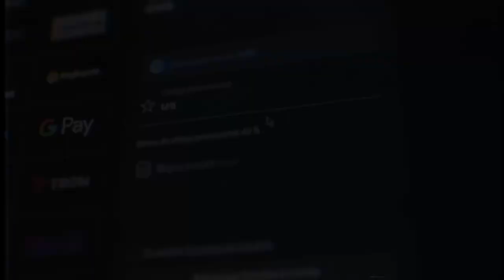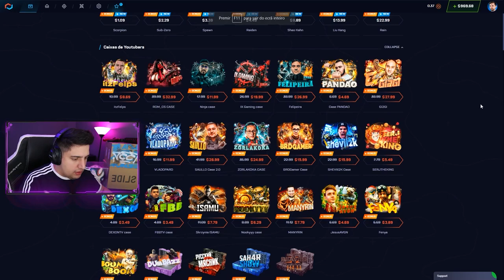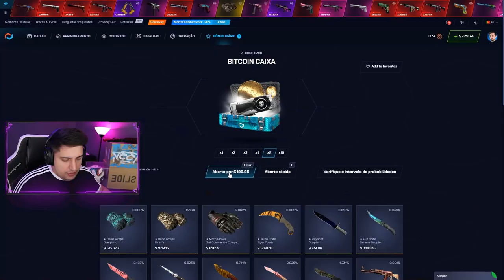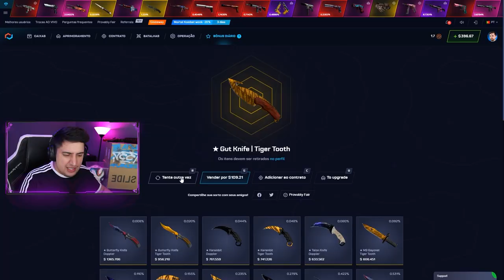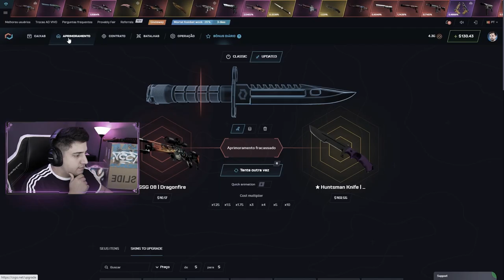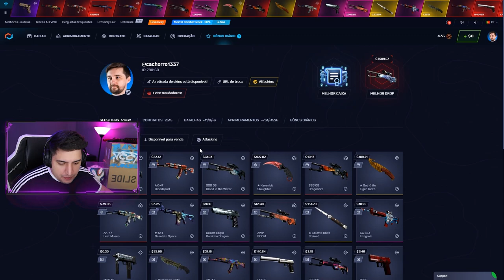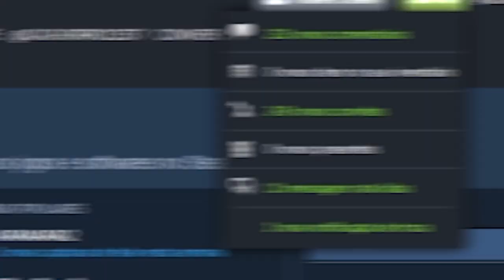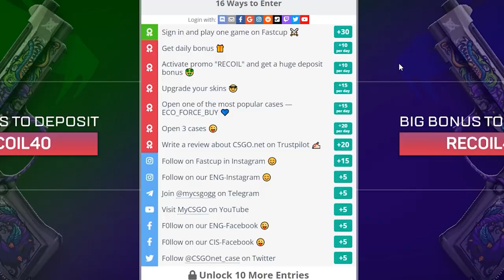fui muito IRRESPONSÁVEL, mas vocês irão me perdoar...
No vídeo de hoje, abri caixas no CS:GO e consegui uma skin insana e muito cara... Awp Medusa